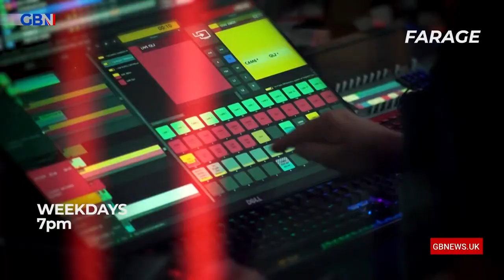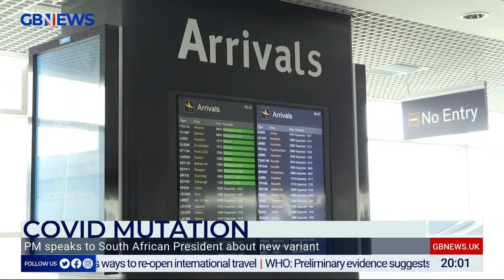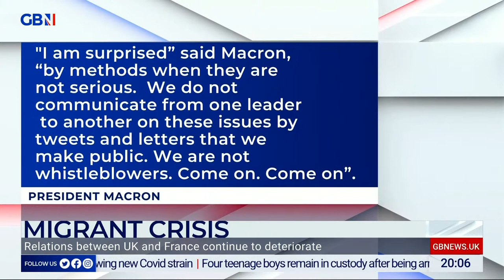Brazier | Friday 26th November